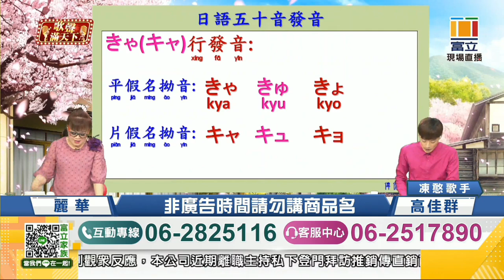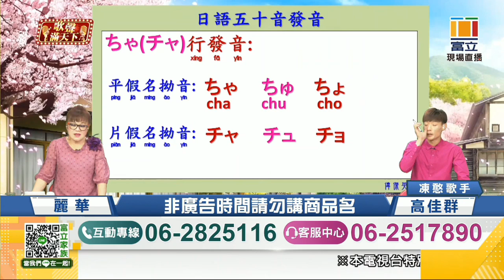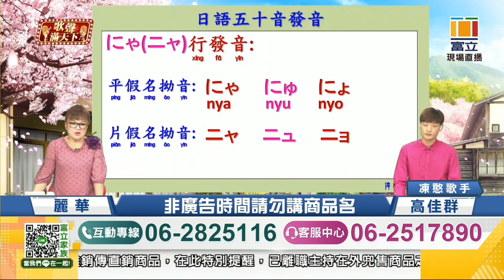2024年4月19日(星期五)